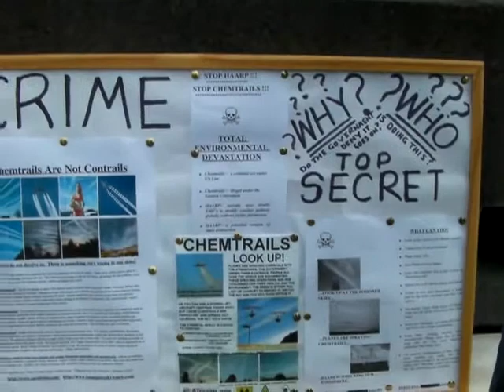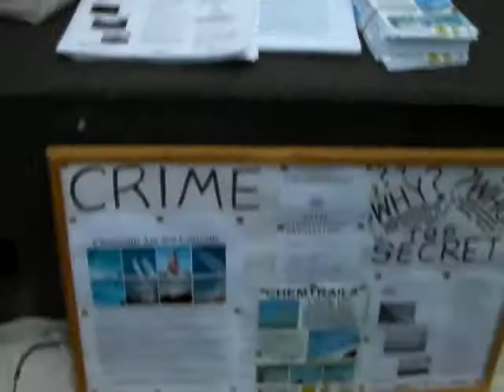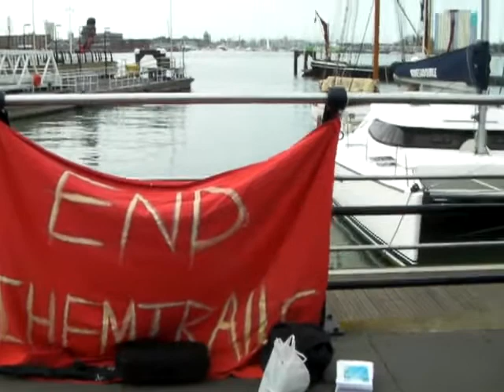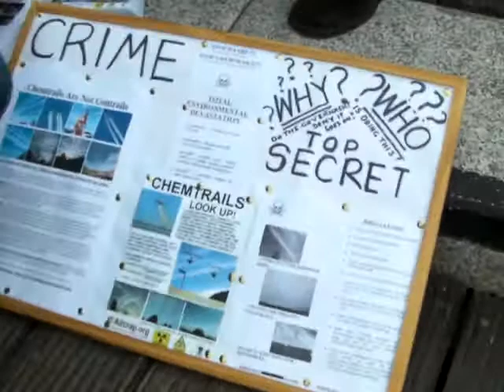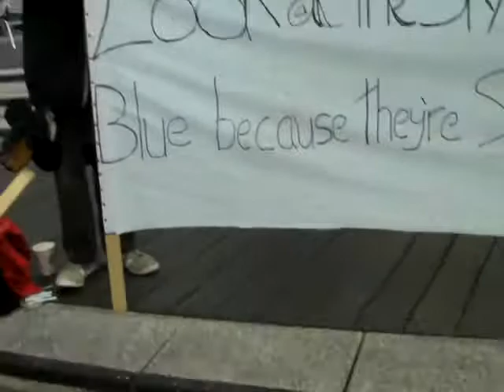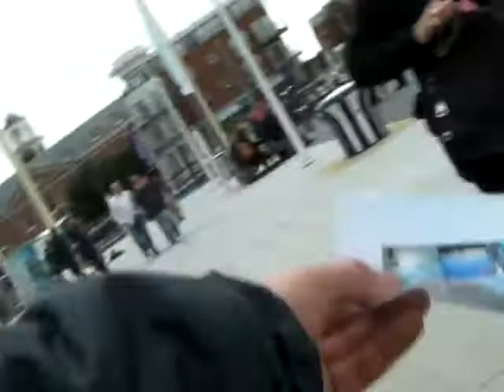PORTSMOUTH CHEMTRAIL INFO DAY (On The Day) March 2012 Part 1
Parts 2, 3, & 4 below. March 10th 2012 Many thanks to everyone who turned up on the day & everyone who helped spread the word about the event.

How about a Chemtrail Info Day in your town?

Donations help with broadband fees & leaflet printing costs & are very much appreciated.

LISTEN IN LIVE

Hastings Against Chemtrails Awareness Day in Hastings Town centre, giving out informative leaflets about chemtrails, 10/03/2012.

Weather as a Force Multiplier:
Owning the Weather in 2025

Policy Implications of
Greenhouse Warming